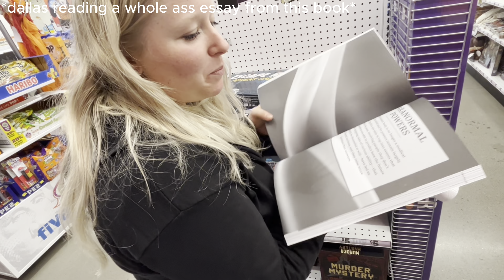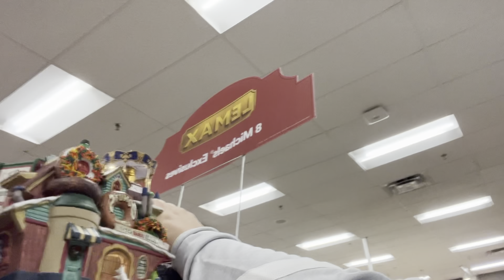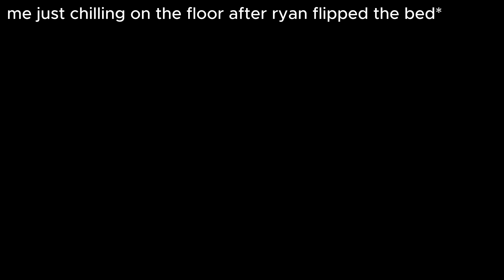The Series of Unfortunate Events w/ My Friends Vlog - Ricky Rod Vlogs #11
What's up y'all! Me and my friends partake in being our dumb selves at college.

My debut album 'STATE OF EMERGENCY' is out on all streaming platforms!